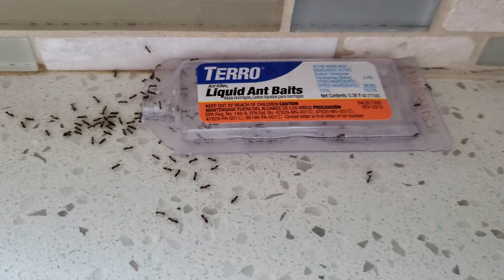Ants 🐜 invasion .... Can't get rid of ants. what should I do?